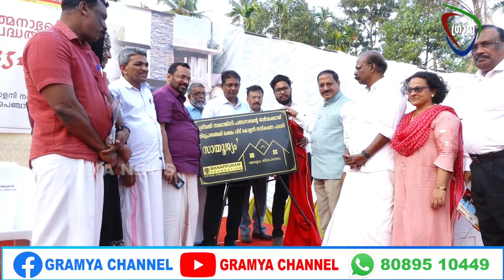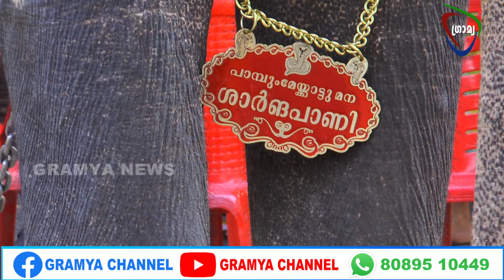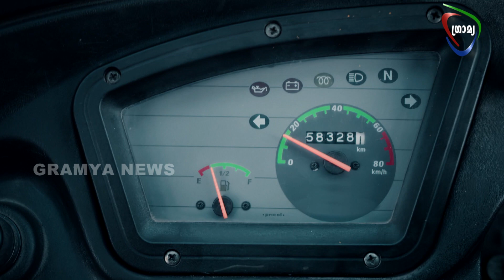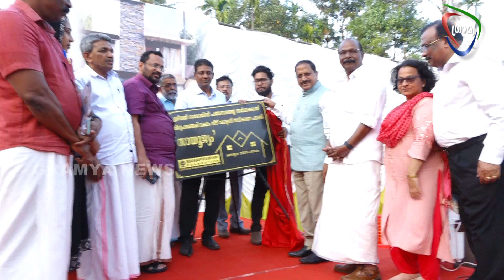GRAMYA NEWS 2023 JANUARY 07